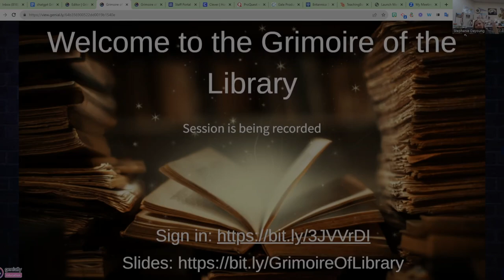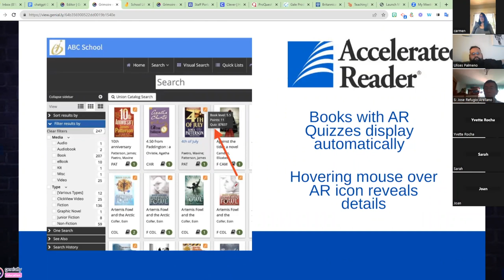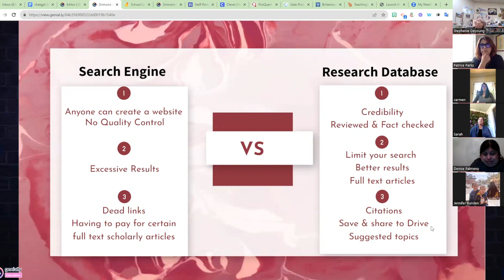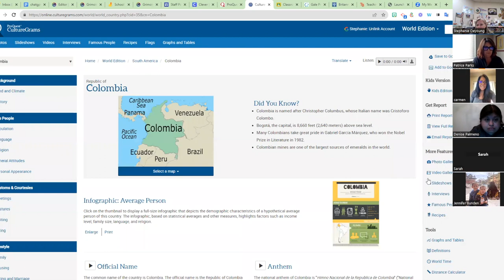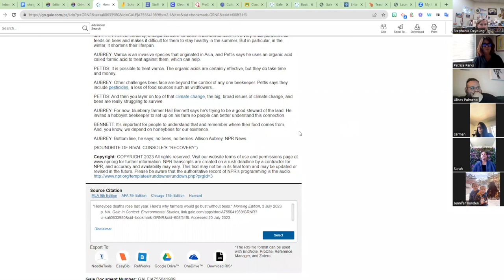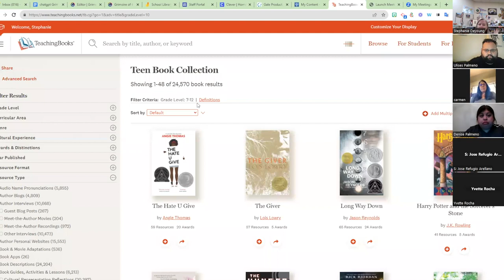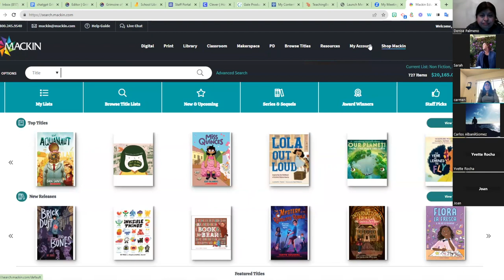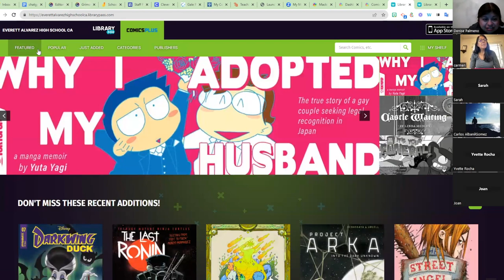The "Grimoire" of the Library Exposed! - 2023 SUHSD Educators Summer Symposium - Stephanie DeYoung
The "Grimoire" of the Library Exposed!
2023 SUHSD Educators Summer Symposium - Stephanie DeYoung

Session Description:
Come one come all and meet the SUHSD librarians. Let us guide you through the magic of the library and all it offers. Learn to use and navigate the online catalog, databases, and the importance of information literacy.

Session Objectives:
Participants will know how to use the online catalog, the collection of databases, and information literacy lessons.